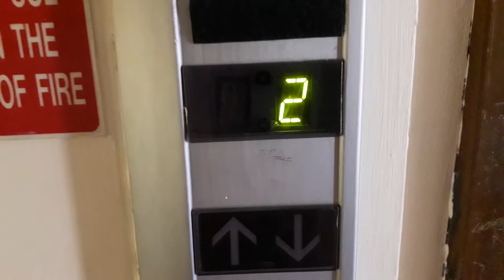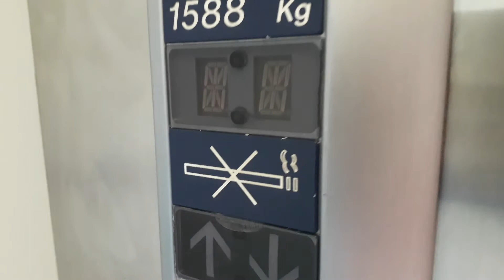Otis Lift at Raigmore Hospital in Inverness